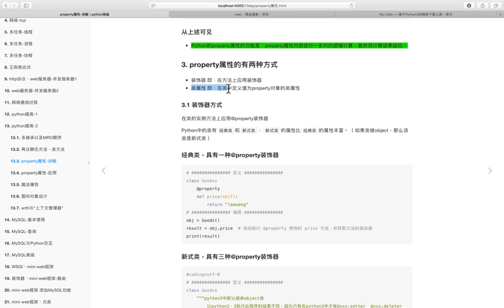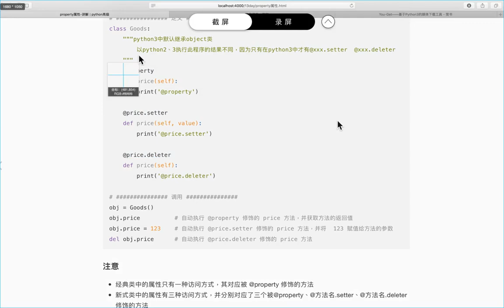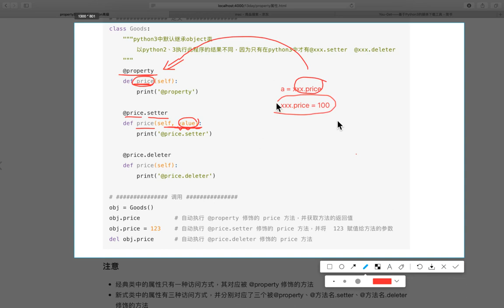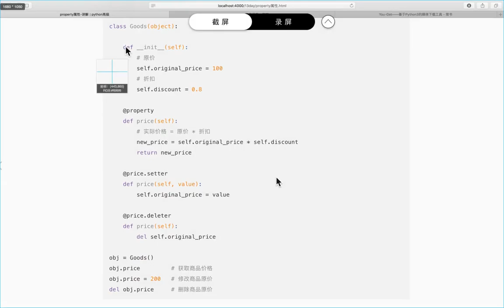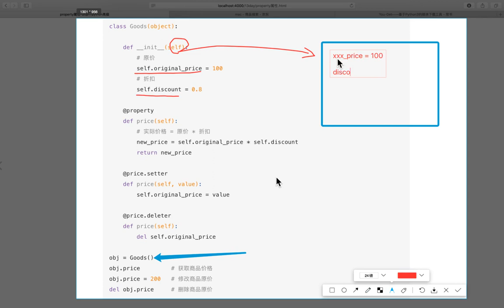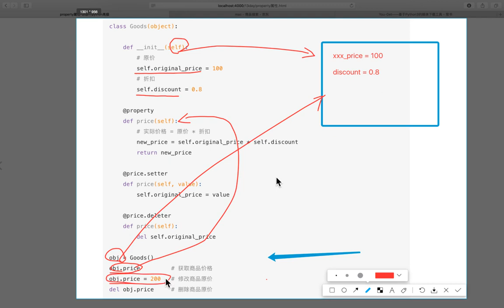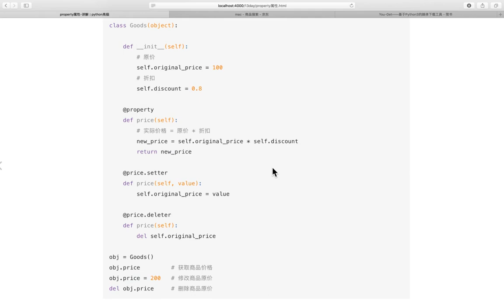04 Python高级语法v3 1丨05 类对象和实例对象访问属性的区别和property属性丨04 创建property属性的方式 装饰器